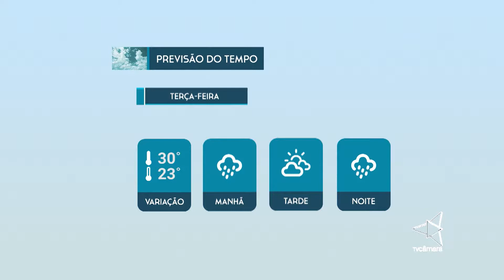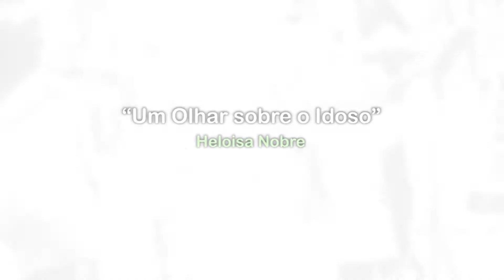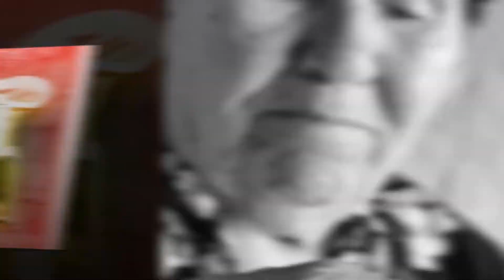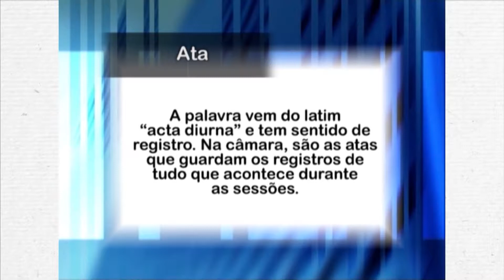Jornal da Câmara 1ª Edição CMJP 20 02 18